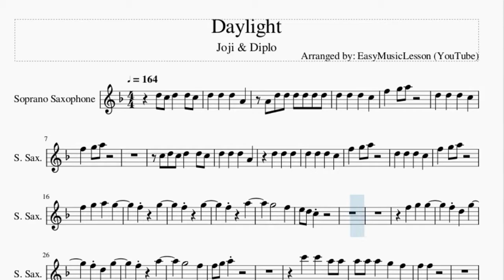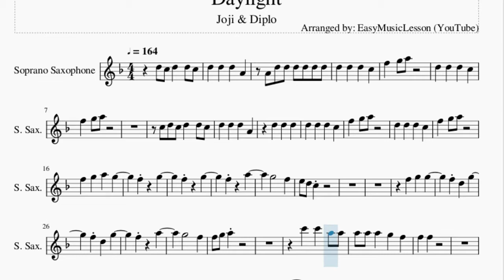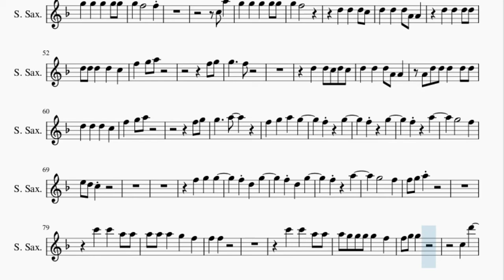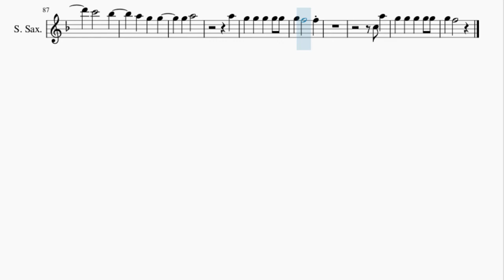Soprano Sax Sheet Music: How to play Daylight by Joji & Diplo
Here is a sheet music/tab video on the song Daylight by Joji & Diplo on the soprano sax. A soprano sax sheet music arrangement which is transposed to notes that are easily played by soprano sax, for the song Daylight by Joji & Diplo.

EasyMusicLesson2 teaches you to play the your favorite instrument, through well-arranged sheet music so that you too can learn how to play Daylight by Joji & Diplo on the soprano sax as fast as you can. A soprano sax sheet music with backing tracks to help your play the song better.

Chords of Soprano Sax arrangement:
E Min   E Min   G Maj   G Maj   E Min   E Min   G Maj   G Maj
C Maj   C Maj   D Maj   D Maj   C Maj   C Maj   D Maj   B Min
C Maj   G Maj   D Maj   B Min   C Maj   E Min   D Maj   D Maj
C Maj   G Maj   D Maj   B Min   C Maj

Melody notes of Soprano Sax:
A4 D5 D5 D5 D5 D5 D5
C5 D5 C5 D5 D5 C5
F5   G5
F5   G5
F5   A5
G5   F5
F5   A5
G5   F5
F5 F5
C6 C6 A5 A5
A5 G5 G5 G5 G5 F5
F5 G5 G5
C5 D6
C6   Bb5
A5 G5 G5
G5 A5
A5
C5 A5
G5 G5 G5 G5 G5
G5 F5
D5 D5 D5 C5
D5 D5 D5 A4 A4
F5 G5
G5   F5
D5 D5 C5 D5 C5
A4 D5 D5 D5 D5 D5
F5 G5
G5   A5
F5 G5 A5 G5
F5   G5
F5   G5
F5   A5
G5   F5
F5   A5
G5   F5
F5 F5
F5 G5 G5
C5 D6
C6   Bb5
A5 G5 G5
G5 A5
A5
C5 A5
G5 F5